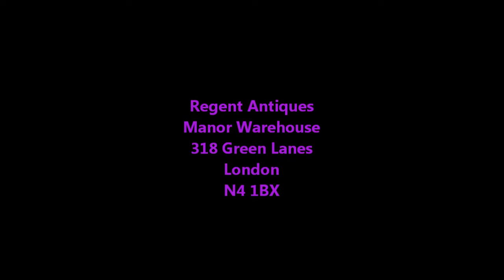Antique Regency Mahogany Dining Table & 10 Chairs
This is a beautiful antique Regency style dining table with a set of 10 Vintage matching chairs. It is made of the most beautiful solid flame mahogany.  It dates from the early part of the 20th Century and is in truly excellent condition.

The twin bases are fitted with brass toe cap castors.There is no mistaking the fine craftsmanship of this handsome table, which is certain to become a treasured addition to your furniture collection, and a talking point with guests at meal times.

The table has two leaves, of 61cm each, which can be added in any combination. This makes it a versatile dining table which can comfortably seat 12 people and 14 at a pinch.

The matching set of 10 Vintage Regency Drape back chairs include a pair of armchairs. They have been crafted from solid mahogany and are in excellent reupholsterd and polished condition, ready to grace your dining room.

Condition

This dining set is in superb condition. Please see photos for confirmation of the condition.

Dimensions Table:

Fully extended:  305 cm long x 104 cm wide x 74 cm high

                 (Approx 10ft" long x 3ft 6" wide x  2ft 5" high )

With one leaf inserted : 244cm x 104 cm ( 8ft x 3ft 6 )

With both leaves removed: 183cm x 104 cm ( 6ft x 3ft6 )

Dimensions Chairs:

Chair 86 x 51 x 55 cm

Armchair 87 x 54 x 56 cm